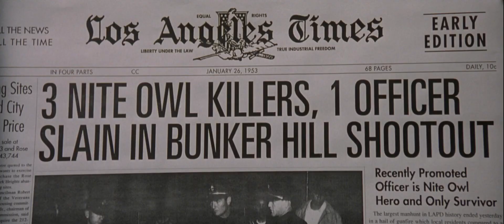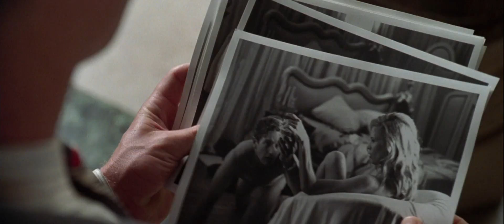LA Confidential (1997) - Wheel of Fortune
"LA Confidential" (1997), una de las más grandes obras maestras del cine negro, realizada con un evidente respeto por las peliculas más tradicionales del género, adapta una de las novelas más famosas del excelente escritor James Ellroy. Dirige Curtis Hanson y el guión, que se llevó el Óscar, corre a cargo de él mismo junto a Brian Helgeland. Tres policías muy distintos en Los Ángeles de la década de los 50 investigan a su manera tres casos aparentemente distintos e inconexos, aunque puede que no todo sea tan sencillo. Guy Pearce, Russell Crowe y Kevin Spacey dan vida a los tres agentes, mientras que Kim Basinger, que ganó el Óscar y el Globo de Oro a Mejor Actriz de Reparto, da vida a una prostituta relacionada con uno de los casos. James Cromwell, que encarna al capitán de policía, Danny DeVito, que da vida a un entrometido periodista, y David Strathairn, en el papel de un turbio millonario, completan un reparto de lujo.

Una especie de interludio en la cinta, en el que vemos dónde se encuentran nuestros protagonistas hasta ese momento: Exley es aceptado por fin por sus compañeros, Vincennes vuelve a su antigua división y al programa que le ha hecho famoso, y White... White sigue obsesionado con Lynn y haciendo el trabajo sucio de Dudley.